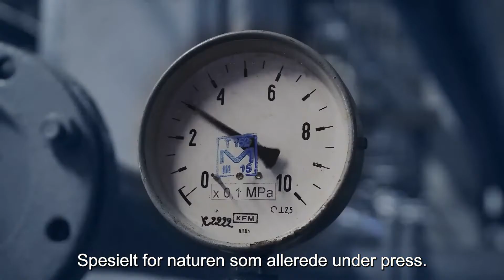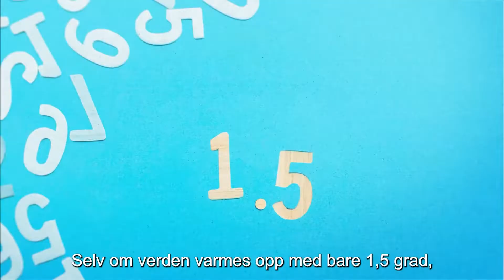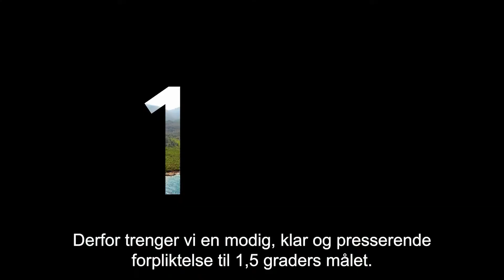1,5 vs 2 grader C: Hva er forskjellen?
En halv grads forskjell i temperaturøkning høres kanskje ikke så mye ut, men det vil gjøre en stor forskjell. Denne videoen forklarer hvorfor det er så viktig at vi må fortsette å kjempe for å holde oppvarmingen av verdens klima til under 1,5 grader Celsius.